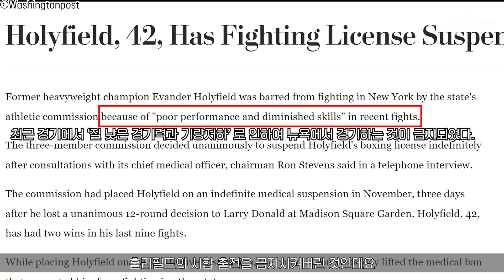복싱에서 팔꿈치와 박치기까지..?? 복싱 역사상 최악의 반칙왕 ㄷㄷ | 에반더 홀리필드 3편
차도르 채널과 함께 고석현 선수 후원하고 상품 받아가세요 !